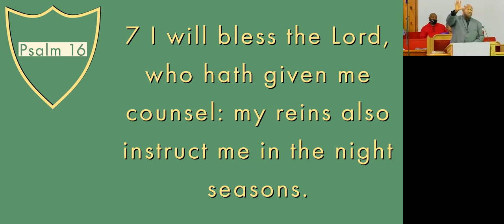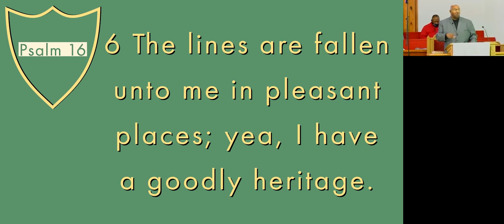Security In The Lord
Pastor Charles Monette
Calvary United Methodist Church
Houston, Texas